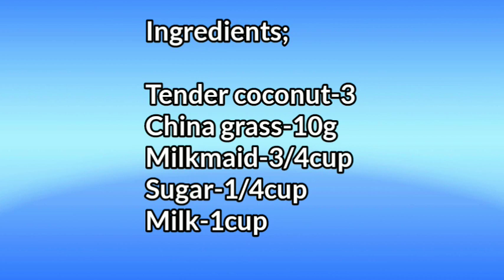Tender coconut crystal pudding/only 4 ingredients/ പുഡ്ഡിങ്ങ് ഇഷ്ടമുളളവർ ഇതൊന്ന് try ചെയ്യേണ്ടതാണ്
r2zfood&crafts

ingredients;
Tender coconut-3
Milkmaid-3/4cup
Sugar-1/4cup
Chinagrass-10g
Milk-1/4cup
Thankyou for watching.

Song

Fade

Artist

Alan Walker

AEI (on behalf of NCS); Sony ATV Publishing, PEDL, ASCAP, CMRRA, LatinAutor - Warner Chappell, LatinAutor, UNIAO BRASILEIRA DE EDITORAS DE MUSICA - UBEM, and 24 Music Rights Societies